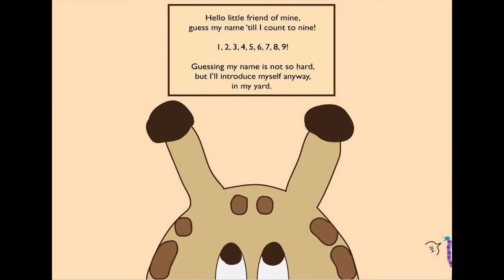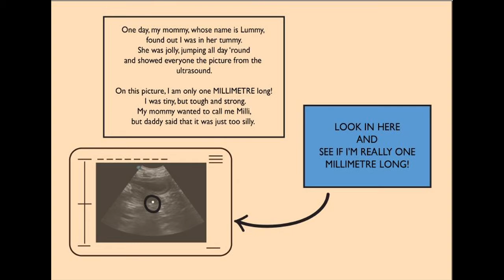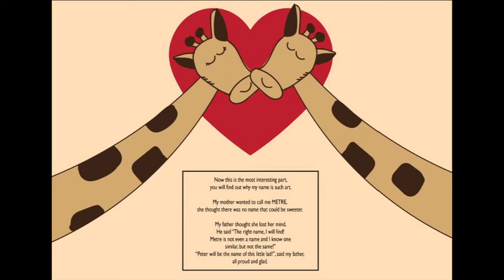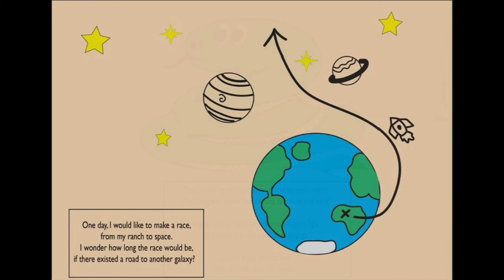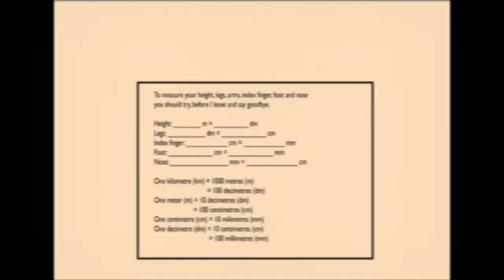From Metre to Peter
Studenti i suradnici Učiteljskog fakulteta Sveučilišta u Zagrebu
Autorice: Kristina Zirdum i Anamarija Vrkić
Posted by: Večer matematike